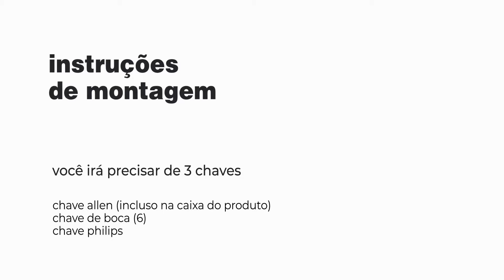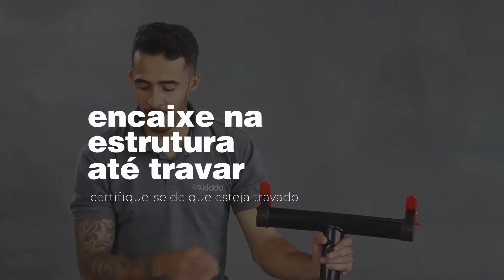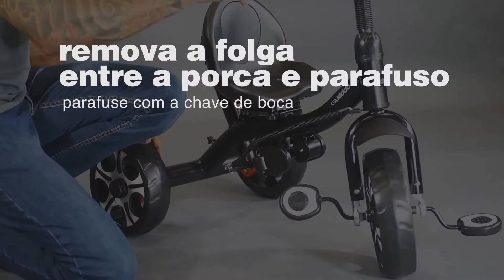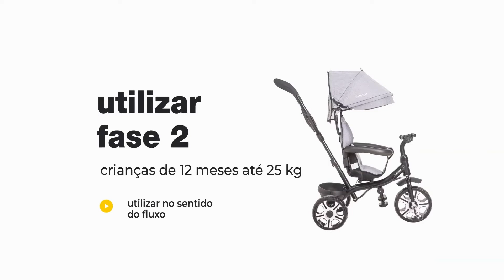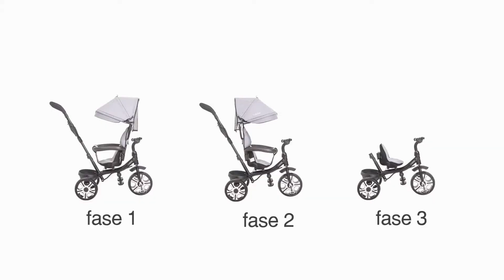triciclo giratório | instruções | kiddo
triciclo giratório

assento giratório 360°.
capota removível.
porta-objetos.
pedais de locomoção e pedais de apoio.
assento e encosto anatômico.
freios.
haste para facilitar o passeio.
estrutura em metal.
funções carrinho e triciclo.
para crianças maiores de 12 meses.
limite de peso: 25 kg.
testado e aprovado conforme norma
NBR NM 300 sob registro no 0144/20-7.

REF: 521 Categoria: brinquedos

instruções triciclo giratório

instalar as rodas na traseira da estrutura 0:28
instalar a roda dianteira 02:45
instalar o guidão 03:41
instalar o assento 04:15
instalar a base da manopla e direção: 05:34
instalar a haste da manopla: 06:45
instalar os demais componentes do triciclo 07:23
utilizar o triciclo em todas as fases 10:29

utilizar a fase 01 - crianças a partir de 12 meses 11:36
utilizar a fase 02 - crianças de 12 meses à 25kg 12:18
utilizar a fase 03 - crianças de 12 meses à 25kg 13:14